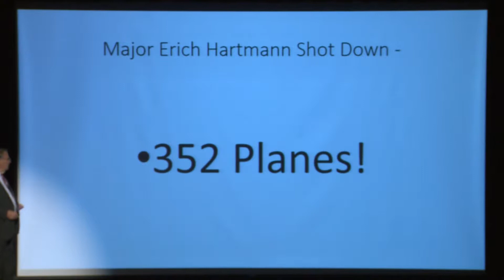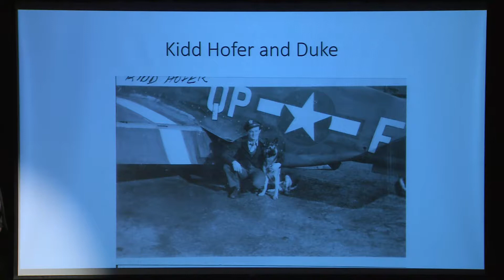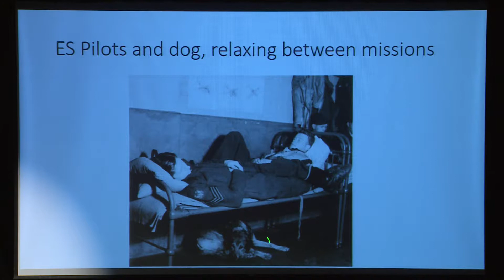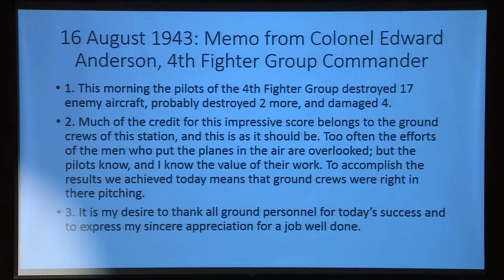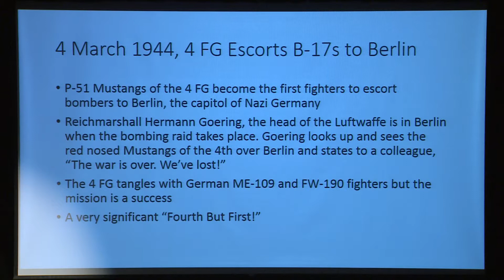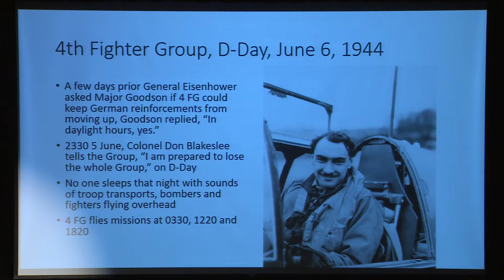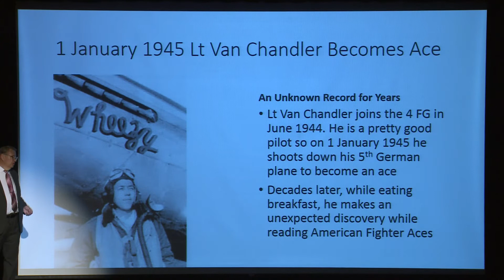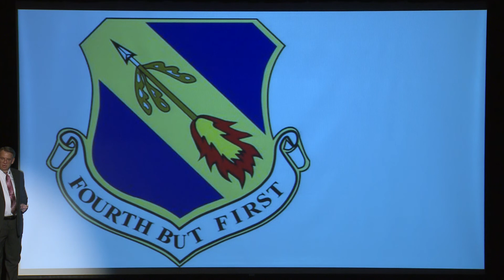The RAF Eagle Squadrons and the 4th Fighter Group in World War II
In 1940 England stood alone against the Third Reich of Nazi Germany.  Hitler had conquered Europe and now looked to conquer England.  The Royal Air Force was desperately short of pilots and even though the United States was not yet in the war, American volunteer pilots fought for England in three RAF Eagle Squadrons. After the attack on Pearl Harbor, the Eagle Squadrons became the 4th Fighter Group which became the highest scoring American group in World War II. Dr. Heidicker will detail the exploits, sacrifice, and dedication of the RAF Eagle Squadrons and the 4th Fighter Group. These great patriots created the foundation of today’s 4th Fighter Wing and earned the motto, “Fourth but First”.